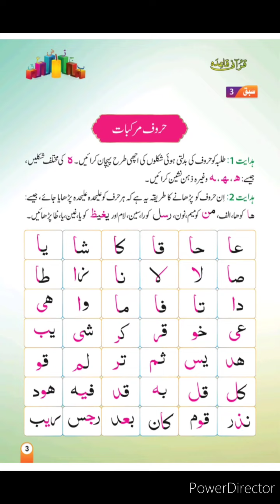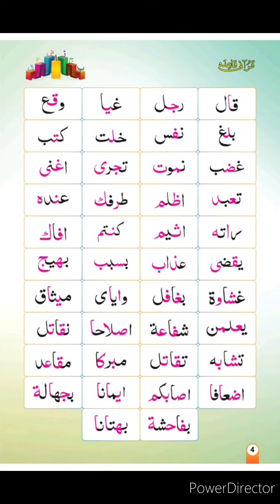Qaida Lesson 3